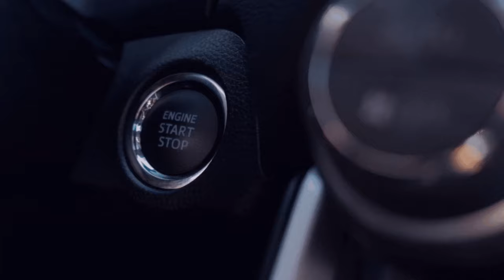[GER🔞] [ACC 🚦🚦@h0meryt GT3 WM Rennen 2 8 Silverstone 🚦🚦 Aston Martin V12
Willkommen Rennfahrer bei dem Projekt Assetto Corsa Competizione,

ich hab für mich die leidenschaft des Rennsports entdeckt und nehme bei einem Community Projekt vom  @h0mer  Teil.

Ich habe mich für den Aston Martin V12 entschieden um im Mittelfeld Mitmischen zu können.
Auf meinem Discord [Reiter ACC] Findet ihr mein Aktuelle Setup für die Strecke Monza.

Alles Infos findet ihr bei H0mer auf dem dc und wünsche euch damit viel Spass.

🎁  Gute Spiele und Faire Preise:
🎮  Instant Gaming